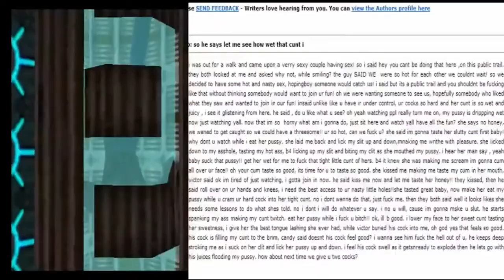Penguinz0 Out of Context (Part 4)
A compilation of out of context clips from  Penguinz0 (Charlie/Moist Cr1tikal)

Credit - Penguinz0